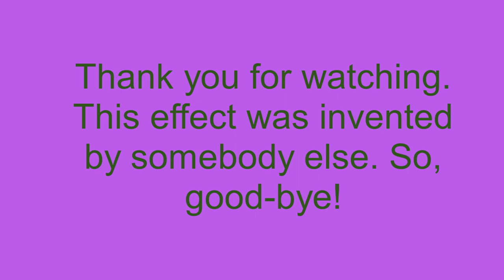How To Make B-Major On Sony Vegas Pro (Fixed)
Here is how to make B-Major on Sony Vegas Pro. I fixed this video because I forgot the 2.5 pitch.